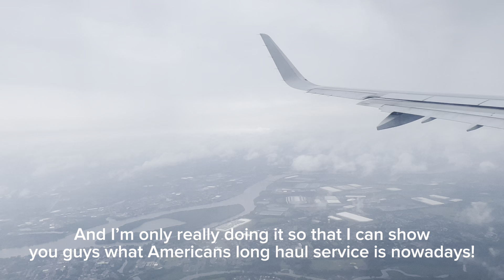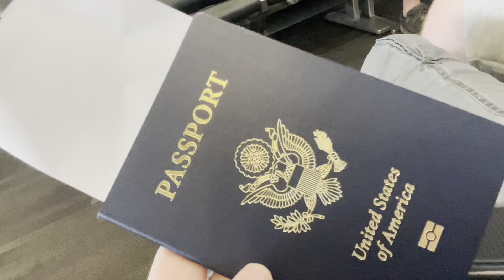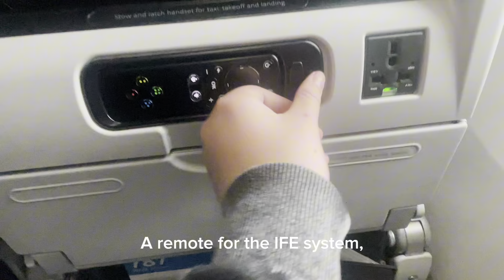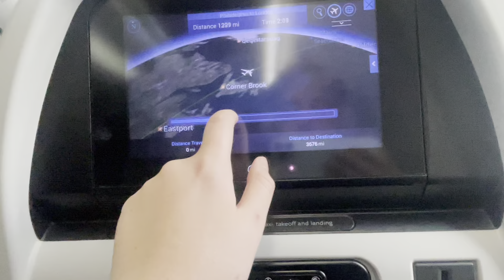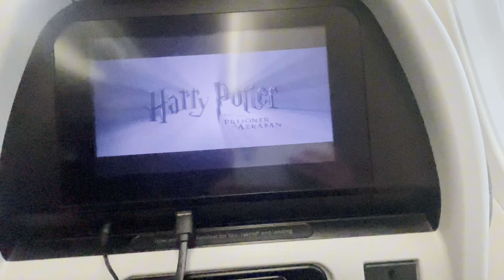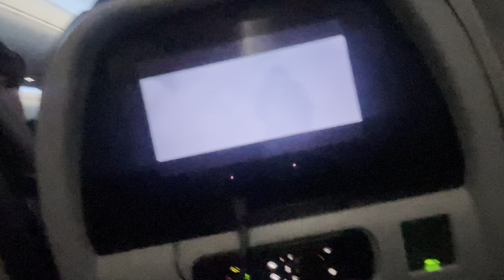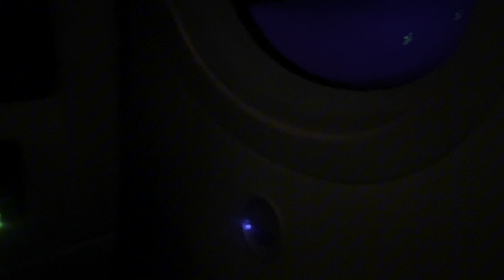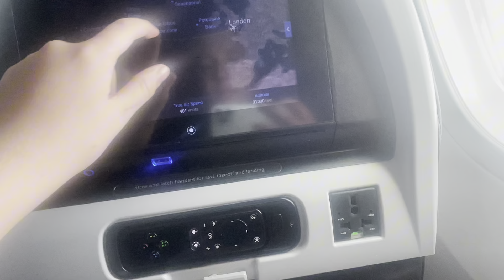American Airlines 787-9 Trip Report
Date: May 27 2024
Aircraft reg: N826AN
Flight time: 6H 38M
Route: PHL-LHR